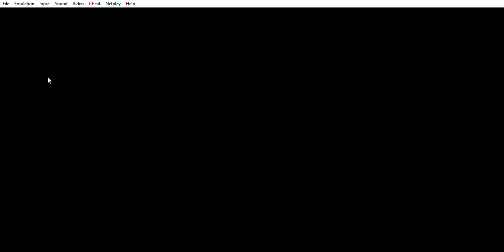World Heroes (SNES) - OST 14 - Bonus Stage